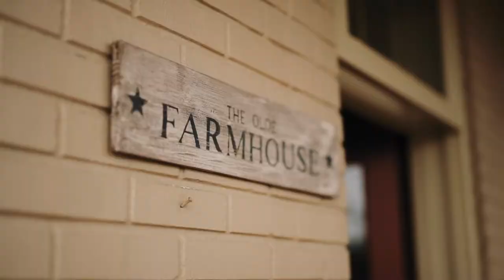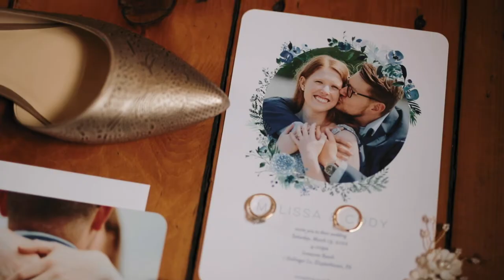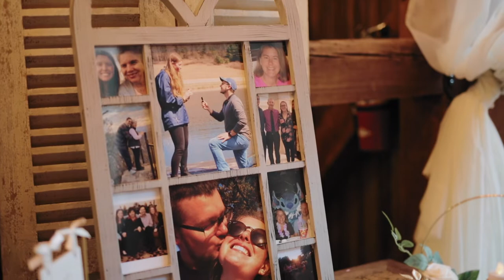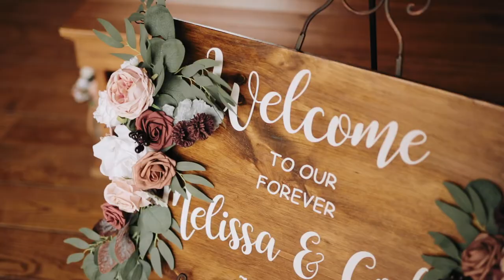Cody and Melissa's beautiful wedding at Ironstone Ranch - Elizabethtown, PA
Venue  @ironstoneranch
Photographer  @ragoimagesweddings assist @_cmj_photography
Videographer  @storymanorfilms
HMUA  @salonbluyork @falling_for_beauty
DJ  @staytuneddjs
Caterer  @commongoodpizza
Dress  @olegcassini
Flowers  @lingsmoment